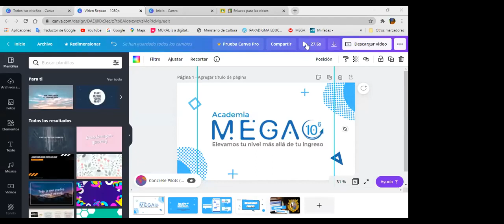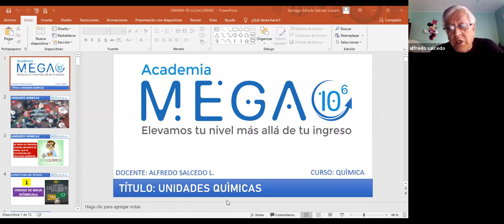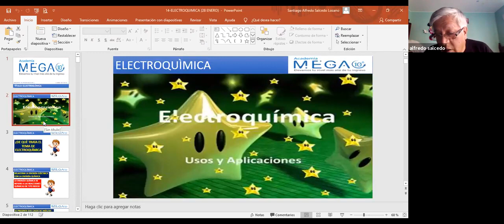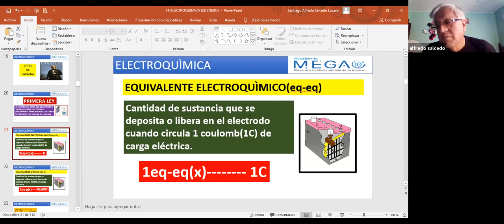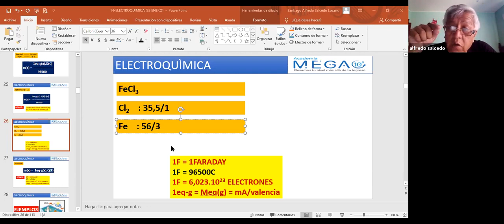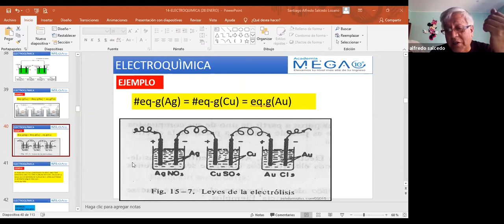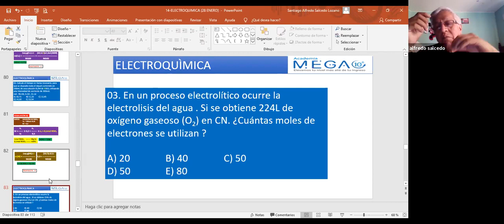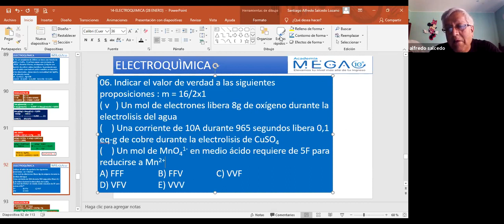MEGA - QUÍMICA - SEMANA 14 - SAN MARCOS - PROFESOR CHIKORITA 🍃